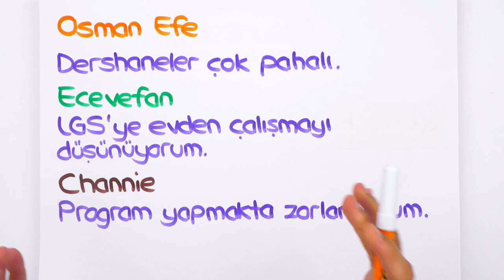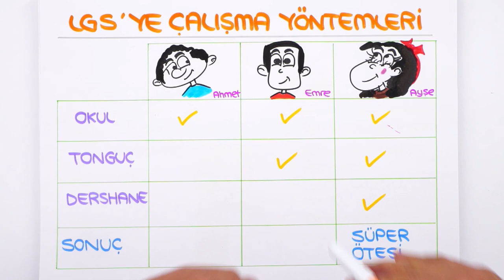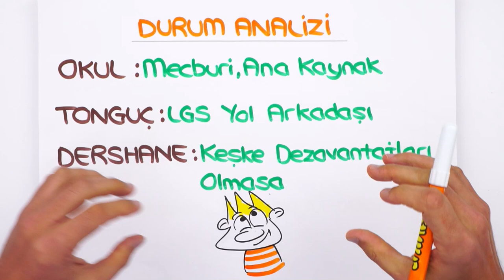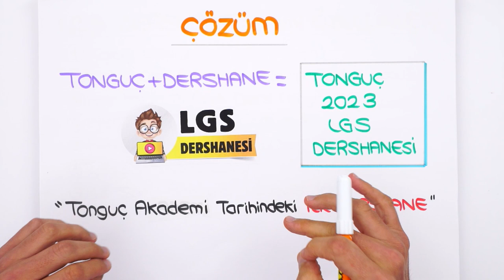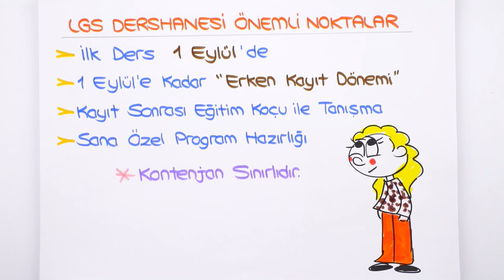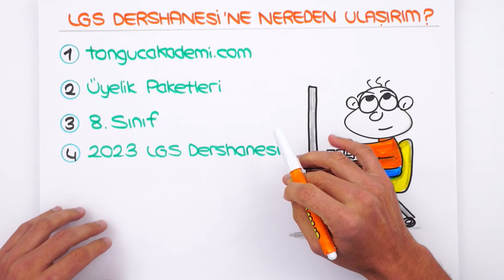2023 LGS DERSHANESİ AÇILDI !! 📚 (SINIRLI KONTENJAN)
🎯 LGS Dershanesi ile Başarıyı Garantile!
📣 Tonguç 2023 LGS Dershanesi’nde kişiye özel eğitim koçu ile planlama, her hafta 6 canlı ders, her hafta Deneme sınavı ve on binlerce soru ile başarıyı garantile!
Hadii 2009tayfa sen de bize katıl 🥳